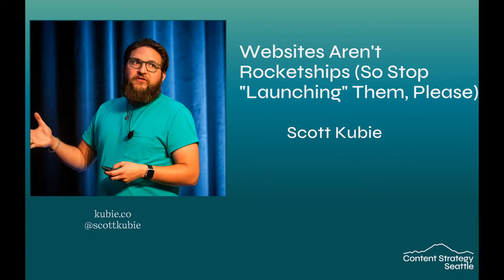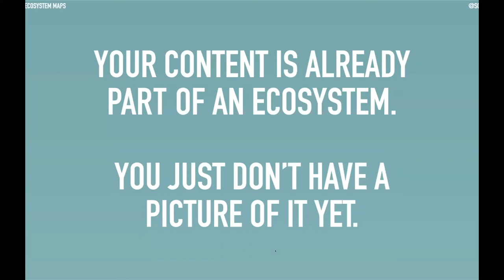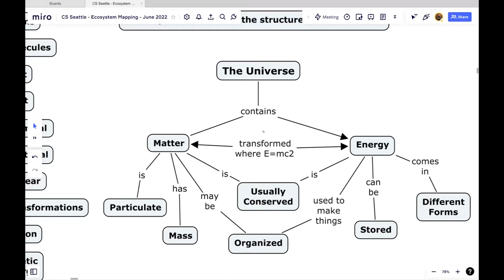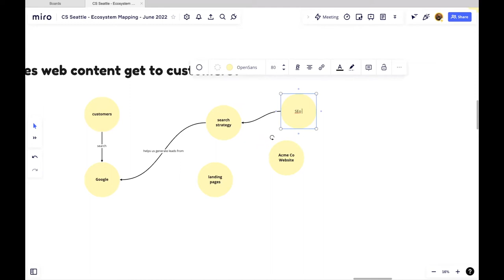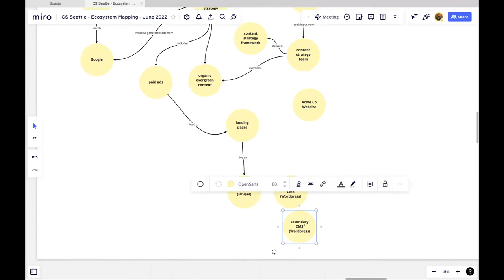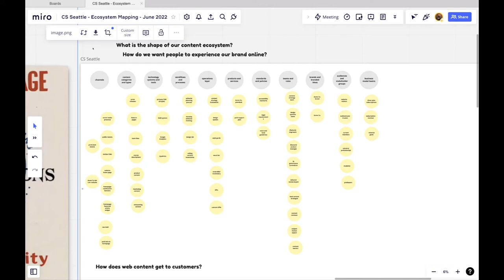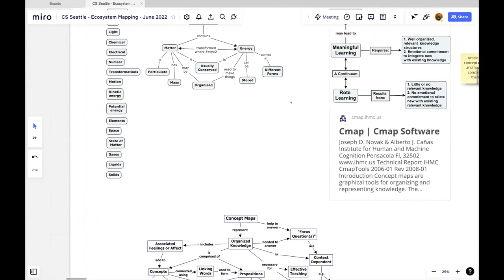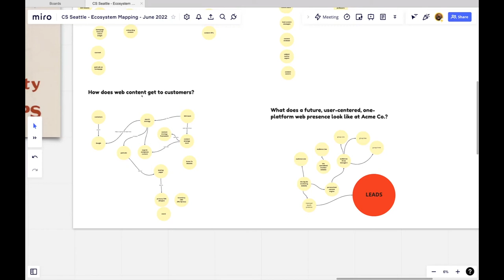Websites Aren't Rocketships (So Stop "Launching" Them, Please) - Scott Kubie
Websites are ever-evolving complex digital ecosystems existing as part of an even more complex digital ecosystem. To truly be strategic about our web content, and to hope to begin to control content chaos, we need to map and understand these systems.

Content ecosystem mapping might be just the thing. Content ecosystem maps help you understand what the heck is going on with content in your organization: where content originates, the processes to produce it, the forces that shape it, the audiences that use it, and how it all interacts.

Scott will provide an introduction to the methodology of content ecosystem mapping through a live demonstration, and invite a Q&A about how content ecosystem mapping can be applied to your work.

Takeaways:

• Understanding the ecosystem metaphor
• Key components of a content ecosystem map
• Killer diagramming tips to help you get the most out of the technique
• How to fit content ecosystem mapping into your project work

Scott Kubie is a UX content consultant and the author of Writing for Designers. Since 2010, Scott has delivered over 100 public talks and workshops on writing, content strategy, information architecture, and user experience design. He publishes the UX Writing Events newsletter, teaches content strategy for the School of Visual Concepts, and organizes UX Content Office Hours and the Content Career Accelerator. Scott can be found online at kubie.co.